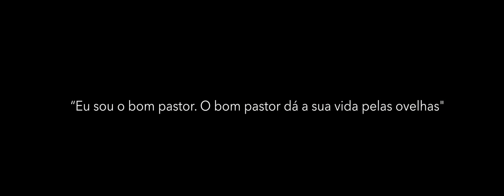VITOR KEVIN | Indestrutível (Videoclipe)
Autor: Música e Letra | VITOR KEVIN
Produção Musical | Vitor Kevin Studio
Selo: VITOR KEVIN MUSIC

Letra:

Fazem de tudo pra te fazer parar
Fazem de tudo pra te fazer voltar
Mas se cheguei até não vou mais voltar

Com a escuridão eu não me acostumei
Com a escuridão não vou me acostumar
Se cheguei até aqui não vou mais voltar

Mas o segredo é não querer ser o esperto
Mas o segredo é sempre andar correto

Indestrutível é todo aquele que andar com Deus
Ainda que eu andasse pelo vale
Da sombra da morte, não temeria mal algum
porque tu estás comigo

Gostaria de Divulgar em nosso canal?
Canal com mais de 300K
Entre em contato com nossa equipe:
Whats da Assessoria de Comunicação